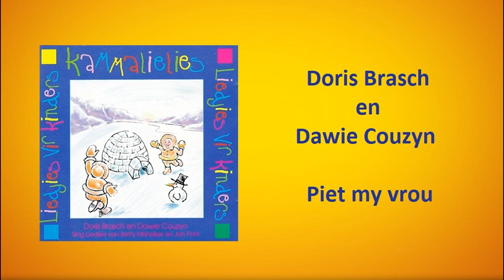Doris Brasch en Dawie Couzyn - Piet my vrou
Doris Brasch en Dawie Couzyn met "Piet my vrou"